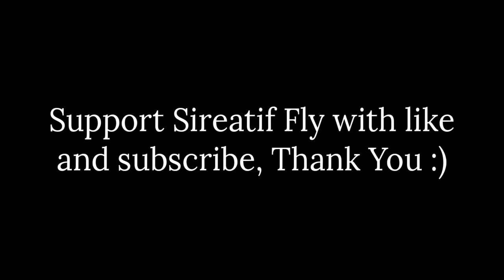Green screen animation of cube shaped lamp with white, yellow, blue, purple, red, and orange colors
Hello all, Sireatif Fly publish new green screen video, this video made by sireatif fly using Blender, if you want to use this green screen video, feel free to download from link below (Video from link download are without contain audio music) :

Wanna send a Gift to support Sireatif Fly ? Thank You 🥹

Credit is not required but i appreciate if you added, Thank you